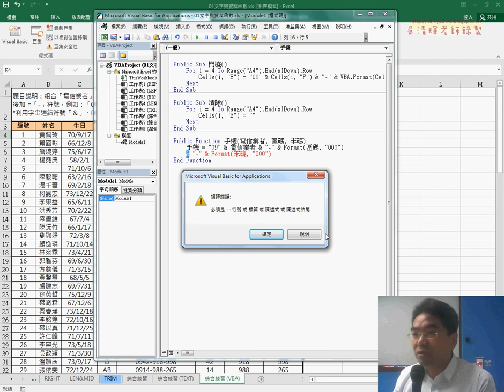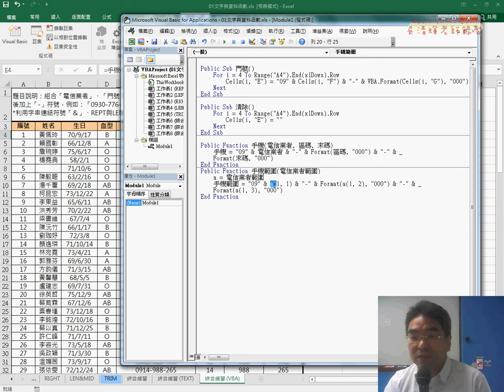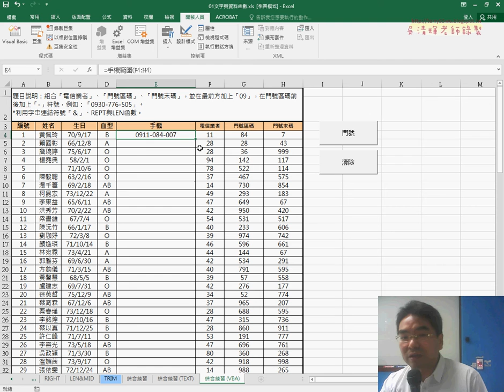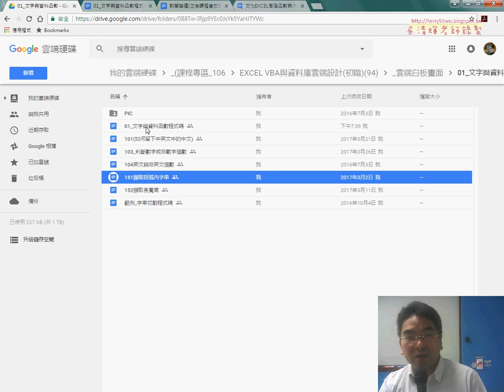03 VBA自訂手機範圍函數說明